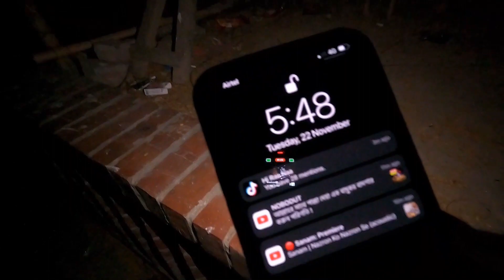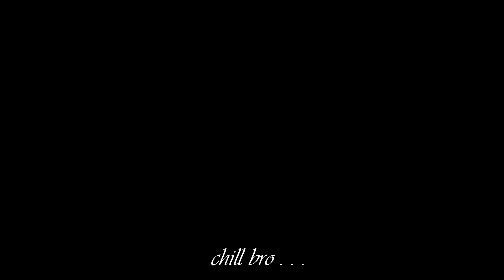Special Sticker For My Special Bike | MSI Vlogs